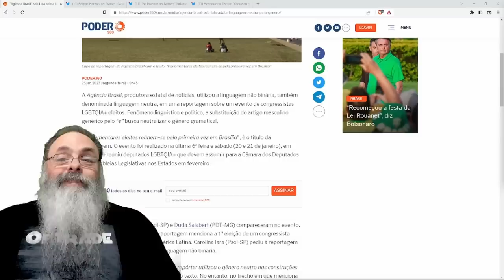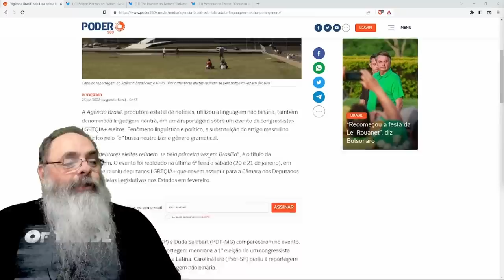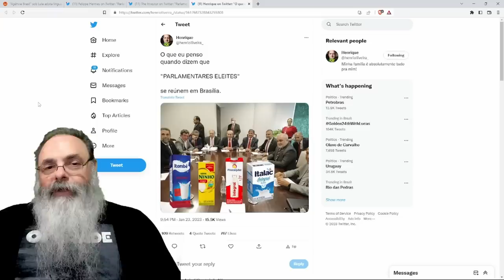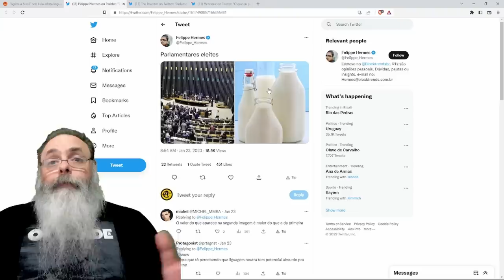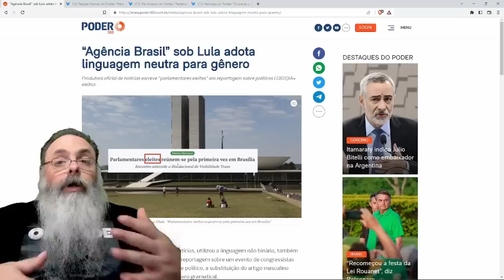AGÊNCIA BRASIL usa LINGUAGEM NEUTRE para falar sobre "PARLAMENTARES ELEITES" no CONGRESSO